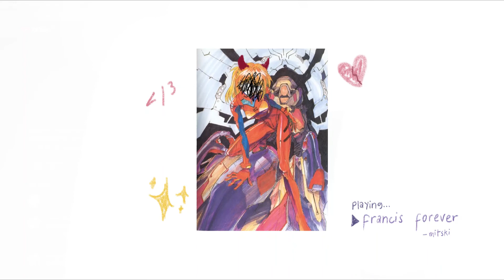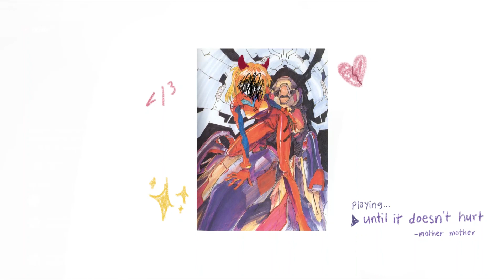asuka langley soryu. //playlist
couldn't find a playlist that made me think of her so i made one myself  since i'm the biggest asuka kinnie you can find on the planet earth and im so qualified for this job ♥ (it's a bit short tho :p)

i had to edit the pictures SO MANY TIMES i thought i would lose my mind but instead i lost the quality. yeah.